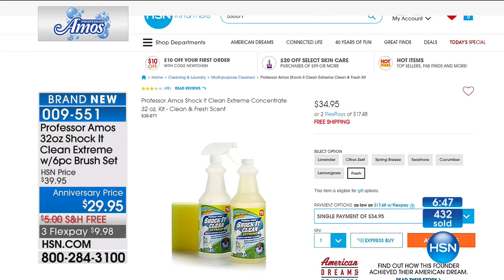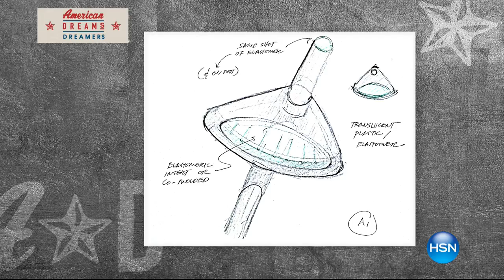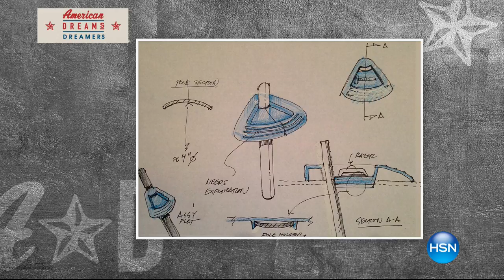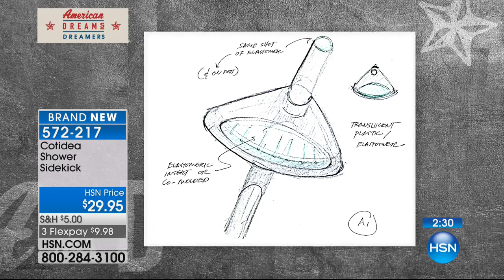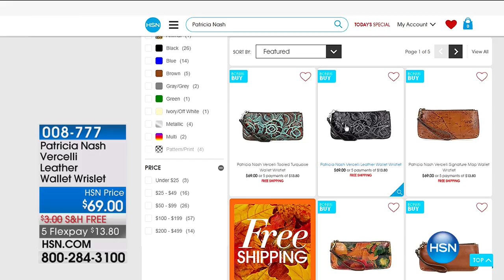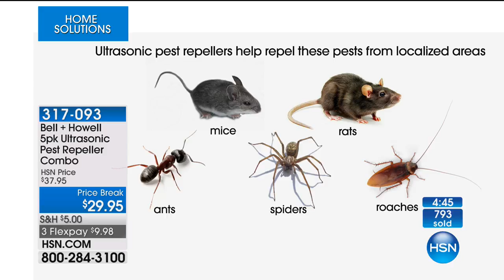HSN | Home Solutions featuring Professor Amos Anniversary 08.13.2017 - 08 PM